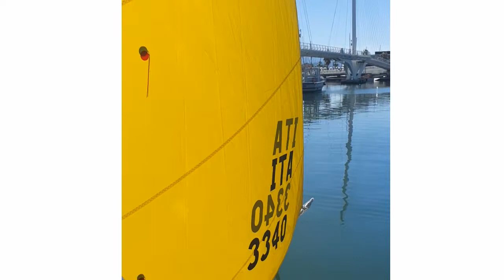C.V. Giuseppe Cannatà - Direttore di Marivela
LNI La Spezia, avvicinamento alla vela su Hansa 303 per persone con disabilità.
Venerdì 8 luglio 2022, presso la Sezione Velica della Marina Militare alla Spezia, è stata organizzata un’attività, a favore delle ragazze e dei ragazzi con disabilità, di acquisizione delle competenze veliche e marinaresche su imbarcazioni della classe Hansa 303.

La giornata, organizzata dalla Sezione LNI della Spezia e dalla Borgata La Spezia Centro, in collaborazione con la Sezione Velica della Marina Militare e della Sezione LNI di Chiavari, ha l’obiettivo di realizzare nel prossimo futuro “Corsi di Vela e voga per tutti”.

I corsi saranno lo strumento concreto volto a far acquisire la competenza dell’andare a vela e a remi, favorendo il miglioramento della coordinazione delle qualità motorie, scaturite dalla stretta interrelazione tra corpo umano, imbarcazione e l’elemento acqueo e di incrementare il senso di padronanza, l’autonomia ed il livello di autostima.

Contribuire, attraverso il coinvolgimento dei familiari, alla diffusione culturale di un’immagine adulta delle persone con disabilità, ed il successivo passaggio dal contesto protetto della famiglia all’autonomia delle relazioni. Promuovere l’autonomia e la piena inclusione sociale e culturale.

Alle attività è stata presente la Sottosegretario al Ministero della Difesa, Sen. Stefania Pucciarelli che ha sottolineato come questo progetto sia fortemente sostenuto sia dal Ministero che dalla Lega Navale Italiana, proprio per i valori particolarmente rilevanti dal punto di vista sociale.
“La Difesa guarda, da sempre, al tema della disabilità con grande attenzione”, afferma il Sottosegretario Stefania Pucciarelli, “c’è continua volontà, da parte mia e del Dicastero, di continuare ad esplorare, sviluppare e sostenere progetti ludico-ricreativi per persone diversamente abili. Questo progetto Scuola di Vela rappresenta un tassello fondamentale che stimola il reinserimento sociale ed il recupero fisico e psicologico delle persone affette da disabilità, è un’attività di carattere sportivo non agonistico estremamente utile e efficace. Una iniziativa sinergica tra la Difesa e altre realtà che hanno a cuore il tema della disabilità per dar vita ad un ulteriore ausilio per portare un sorriso sul volto di uomini e donne direi speciali.”

Il Progetto è strutturato e realizzato con l’ausilio delle competenze tecnico-scientifiche e sportive da un’equipe composta da un sociologo, uno psicologo e istruttori di vela e canottaggio.

Numerose le Autorità, civili e militari, intervenute che hanno espresso il loro plauso e sostegno al progetto.